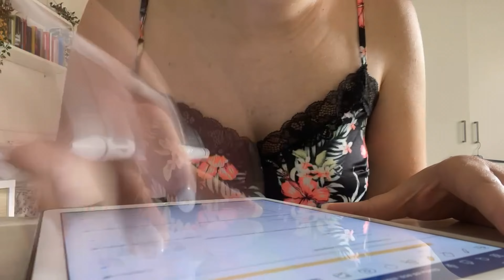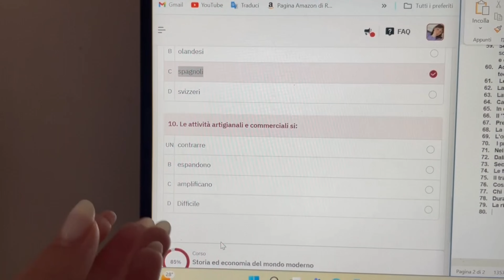PRODUCTIVE Study vlog | final exam of my second year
Ciao!
Mi chiamo Rachele, sono siciliana e vivo con un cagnolone di nome Mylo. Studio Lettere ed Editoria Digitale ma, al momento, lavoro come Assistente di studio Odontoiatrico (ASO). Amo leggere e adoro i K-Drama ✨.
Sul mio canale troverete un po’ di vita quotidiana e soprattutto libri!

Se il video ti è piaciuto, ricorda di mettere 1 like e commentare!

Gruppo di lettura  a tema sci-fi in collaborazione con @bibliorobi 👇🏻

Qui trovi il link alla mia vetrina Amazon  🤍